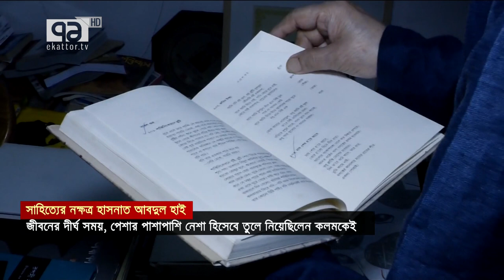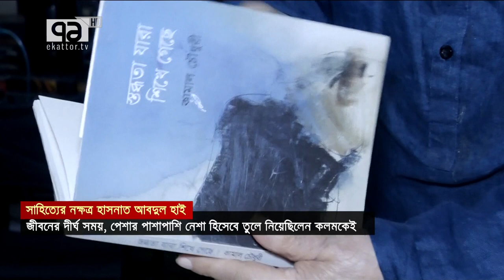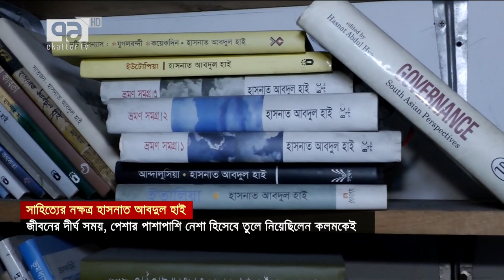বাংলা সাহিত্যের নক্ষত্র হাসনাত আবদুল হাই; ৮৬ পেরিয়ে ৮৭ বছরে | Ekattor TV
বাংলা সাহিত্যের নক্ষত্র হাসনাত আবদুল হাই; ৮৬ পেরিয়ে ৮৭ বছরে

Bangabandhu Satellite Parameter:
Satellite: BS1
Orbital Position: 119.1 ͦ  East
Polarization: Horizontal
Frequency: 4600MHz
Modulation: 8PSK
FEC: 2/3
Symbol Rate: 30,000
DVB-S2